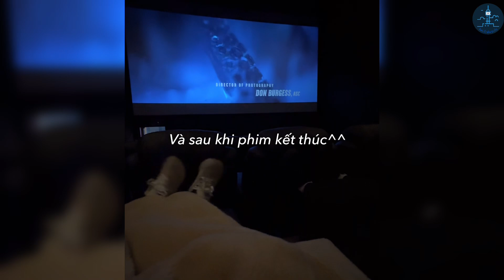[ĂNG Ở HÀN QUỐC - VLOG - 브이로그] CÙNG BẦU ĐI MÁT-XA TRƯỚC KHI SINH VÀ CÁI KẾT - 산전 마사지를 받는 날에 뭐 하니?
Trang page Facebook về những chuyến đi của mình